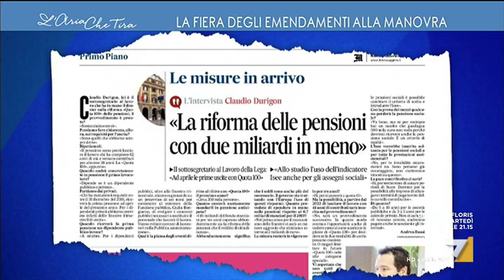Carelli (M5s): 'Le risorse per il Reddito di Cittadinanza e la Quota 100 ci sono. Normale che ...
Le due misure cardine della politica Lega-M5s nel dibattito tra il deputato Emilio Carelli e Debora Serracchiani (PD)